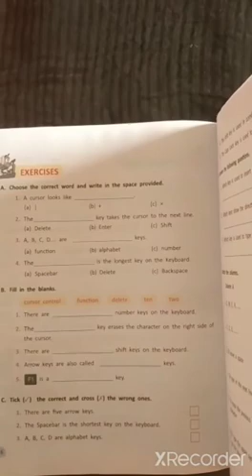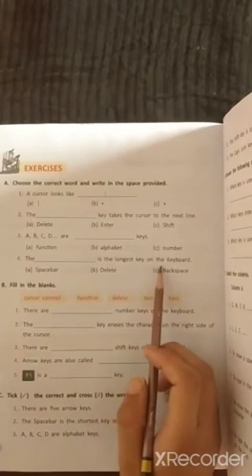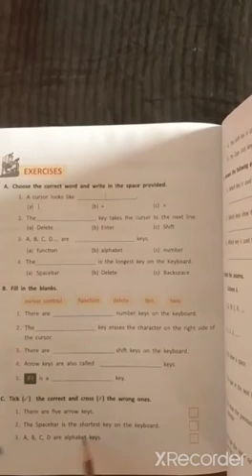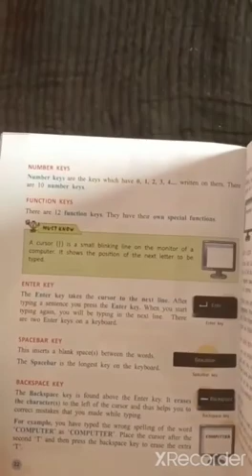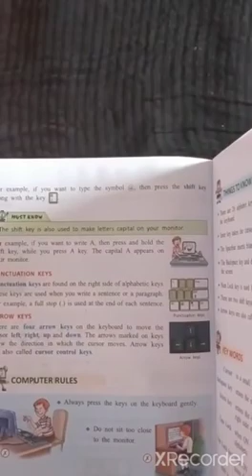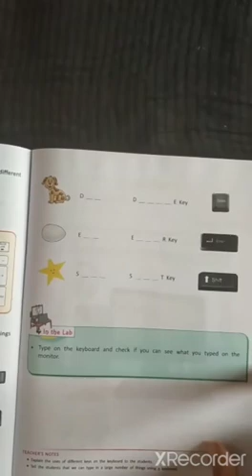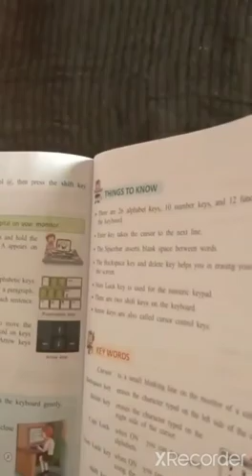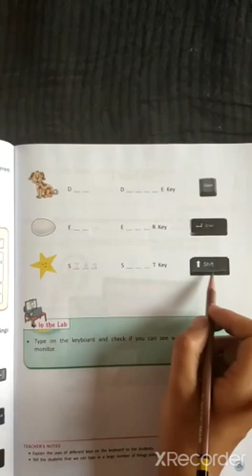Grade 2 Computer (Chapter 3: Keyboard)part two